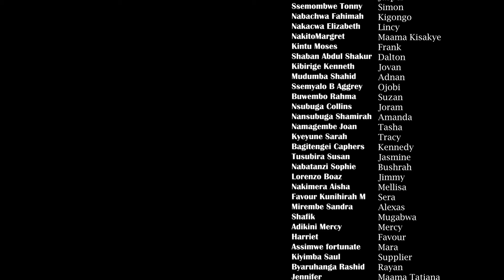Campus life episode 48 B